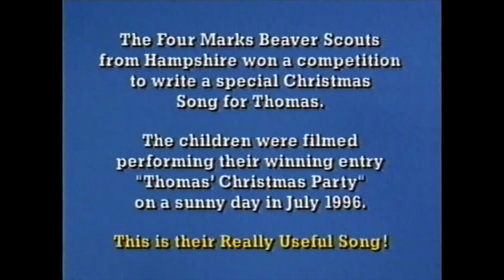Dalek44's Thomascember - Thomas' Christmas Song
A UK VHS Tape exclusive song written and performed by a group of children that really deserves more attention.